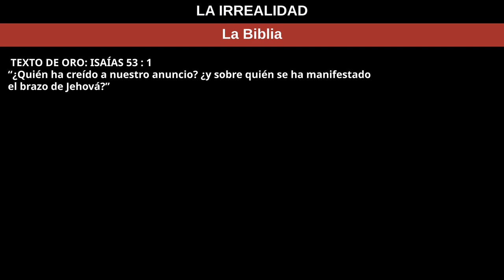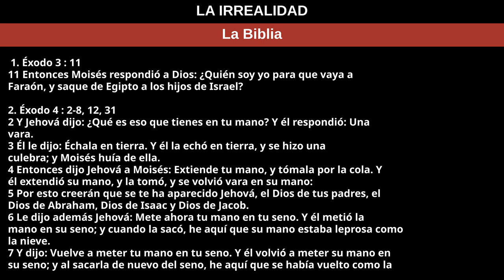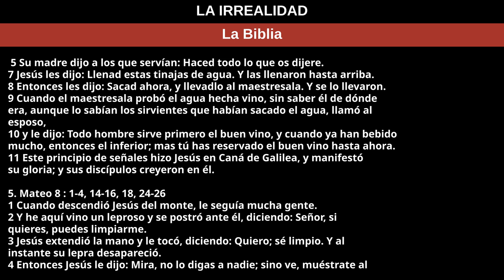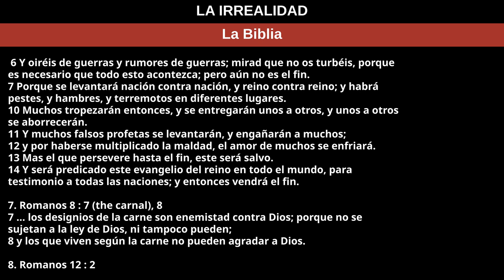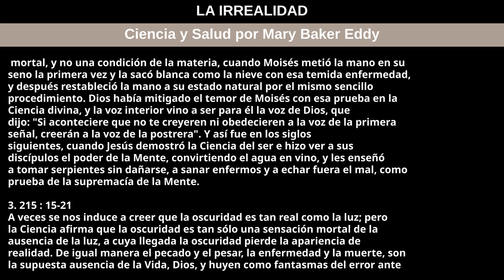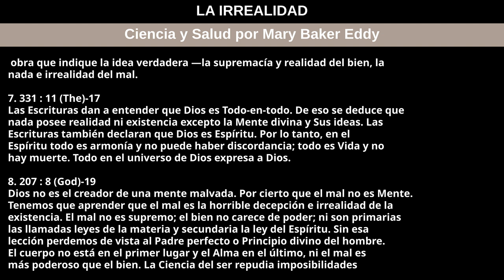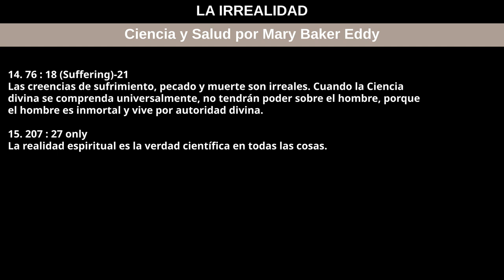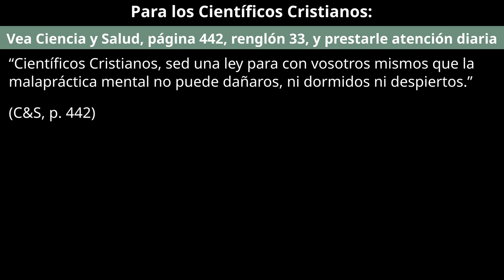7 de abril de 2024 — LA IRREALIDAD